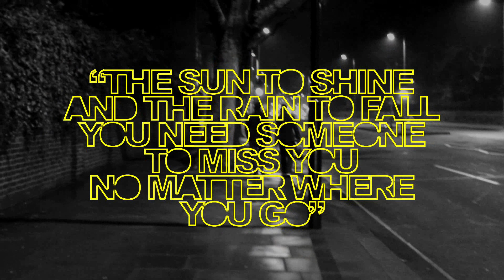SOULNIDUS // HELLO UK! "Accident or Design" [BLACK CAB VERSION]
Leaving Abbey Road studios after mastering their upcoming album, a genuine cockney cabbie gets a treat when the brothers give him a personal acoustic rendition of the latest track - "Accident or Design".

Love
SOULNIDUS
"Rockin' the world, one SOUL at a time!"